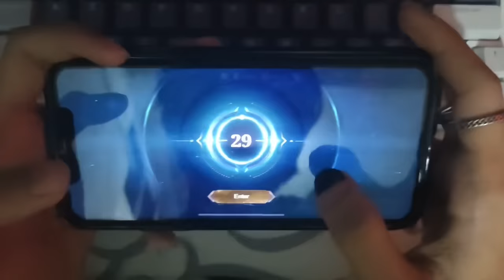RIKIMARU (HANDCAM REVEAL) HAYABUSA 3-FINGER STYLE FULL GAMEPLAY